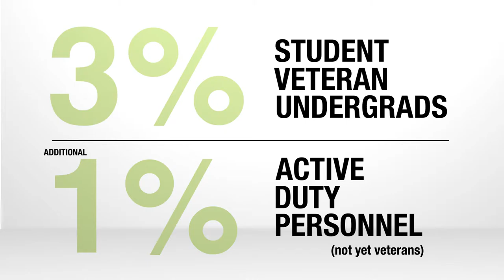University of Colorado VETS Faculty Training Video HD